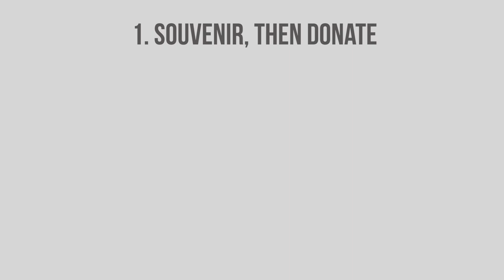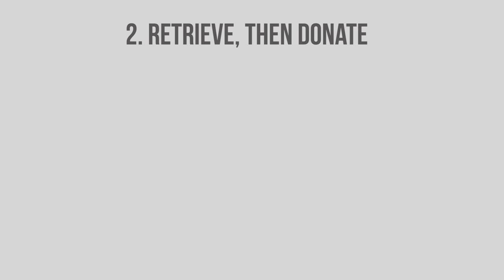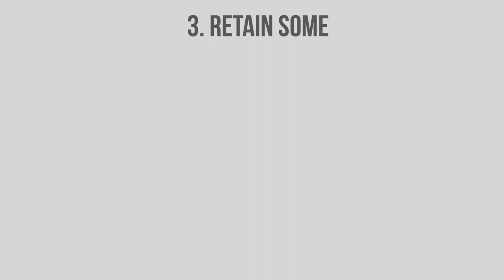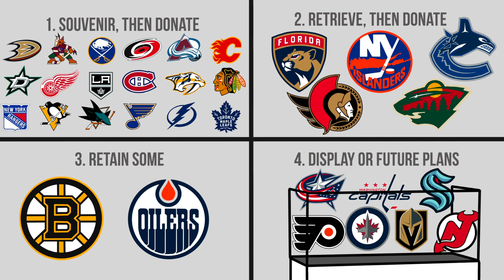The First Hat Trick | NHL History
Hat Tricks are some of the most exciting parts in all of sports!  Whether Hockey, Soccer or Football, Cricket, or Rugby, the power of 3 fantastic sports feats can lead to legend.  In this video we look at the history of the hat trick, why hockey fans throw their hats on the ice after a hat trick, and what happens to the hats after a hat trick!

Chapters:
0:00 Intro
0:19 History of the Hat Trick
3:29 What Happens to the Hats?